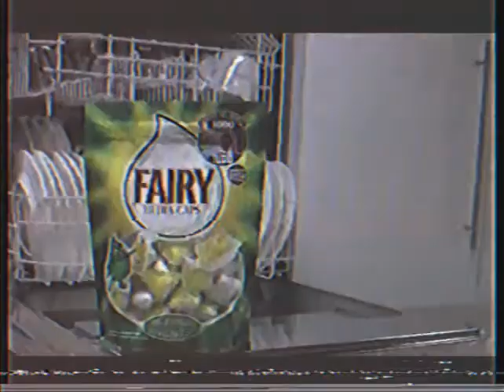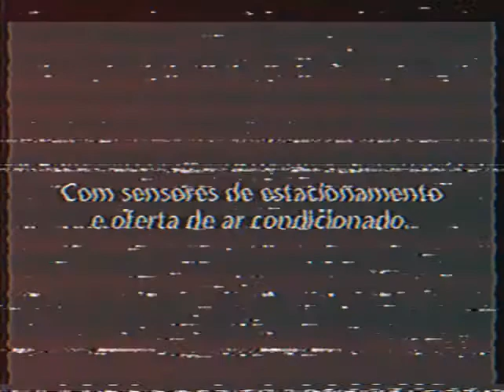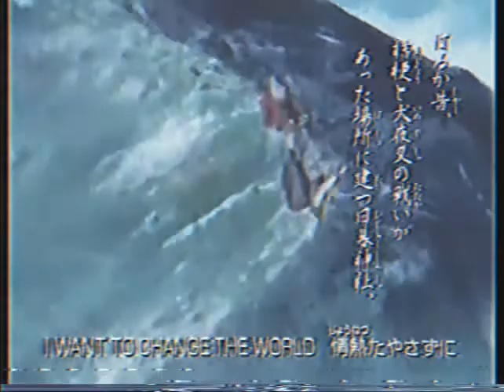zona animax axn Portugal